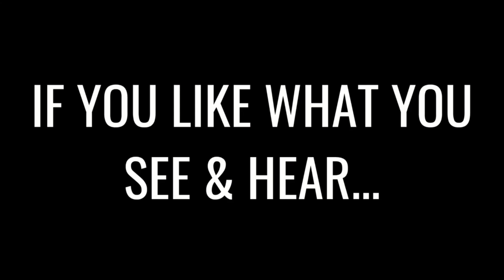REACTING TO LOLA BROOKE (FT 41, TA TA, JENN CARTER & KYLE RICHH) - 'BECKY' MUSIC VIDEO